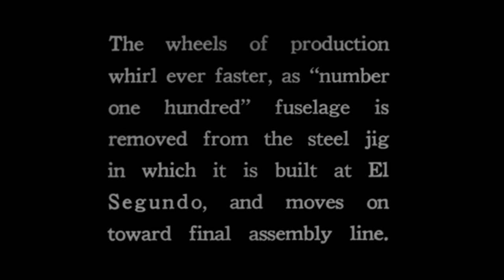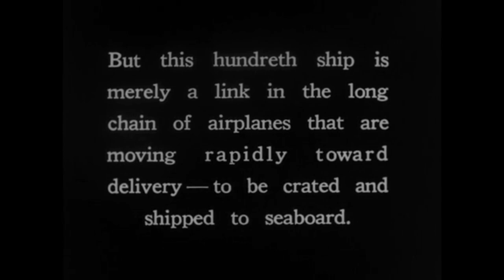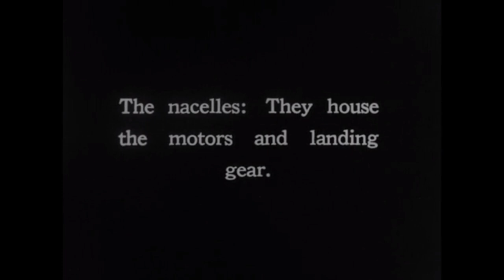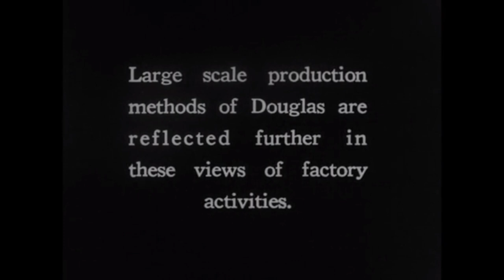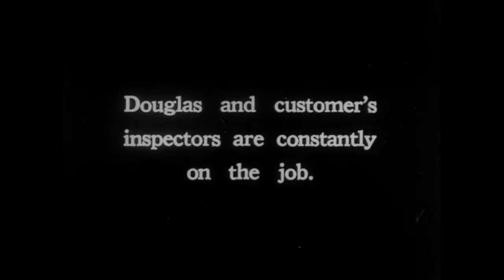Douglas B-18 Bolo Assembly Line | Boeing Classics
The twin-engine B-18 Bolo was the first Douglas medium bomber. It was a combat version of the DC-2 commercial transport, absorbed punishment well and was especially useful during the early days of World War II. Douglas produced 370 of the production model B-18 Bolos, and their availability during the late 1930s allowed the Air Corps to train bomber crews. The B-18 Bolos made up most of the bombers deployed outside the country as the United States entered World War II.